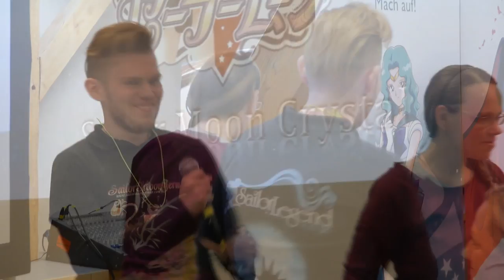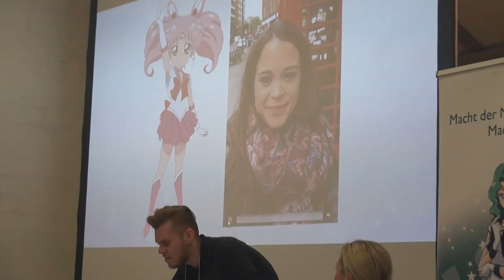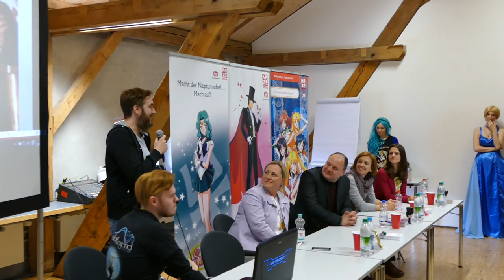aniMUC 2017 | Sailor Moon Q&A Panel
Auf der aniMUC 2017, veranstalteten wir ein Sailor Moon / Sailor Moon Crystal Q&A Panel.

Zu Gast waren die Synchronsprecher: Sabine Bohlmann (Sailor Moon), Dominik Auer (Tuxedo Mask), Ulrike Jenni (Sailor Neptune) und Katharina von Daake (Momoko).

Film: Bluenoir & 7sensemann